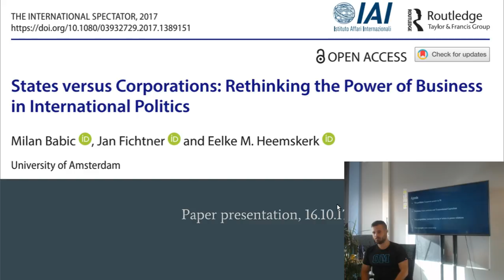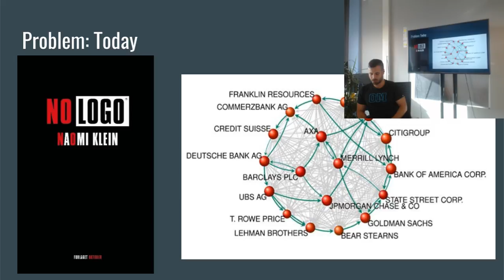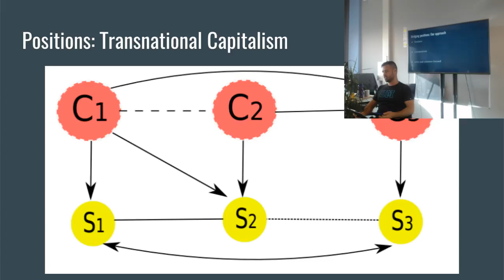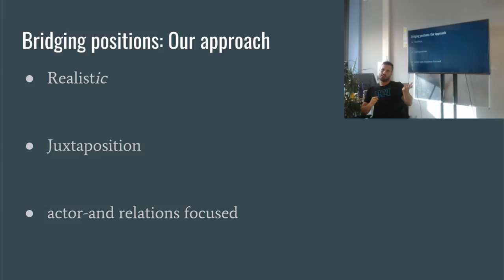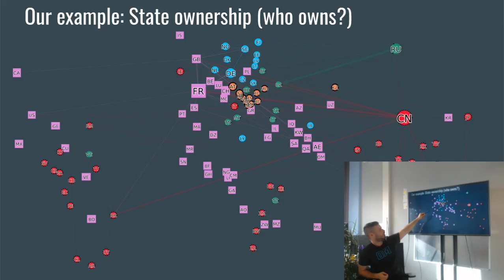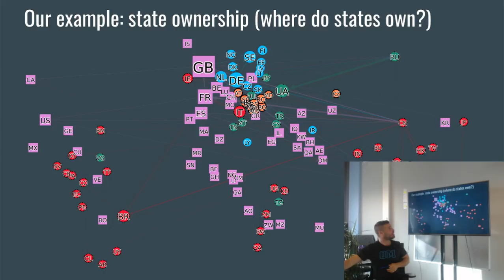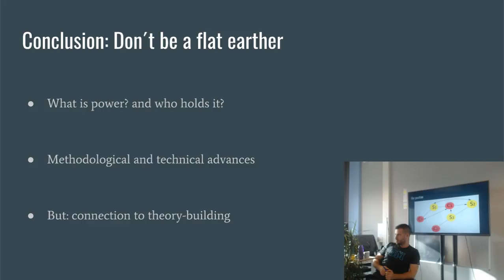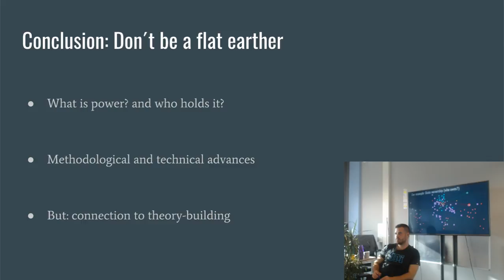Milan Babic on "States versus Corporations"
Presentation of MIlan Babic on States versus corporations: Rethinking  the power of business in International Polititcs